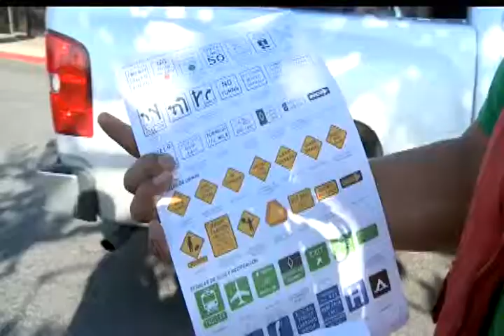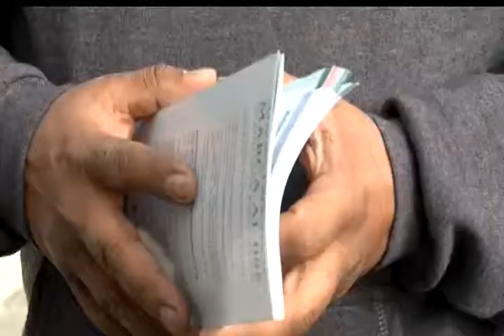INDOCUMENTADOS MIEDO A DAR DATOS PERSONALES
CIERRE DE EDICION
REPORTERA : ROSA MARIA ORBACH
CAMARA: MARIO GUERRERO
 EDITORA: EKA